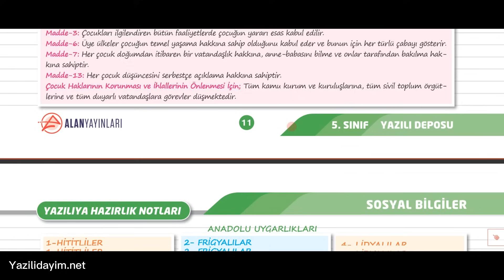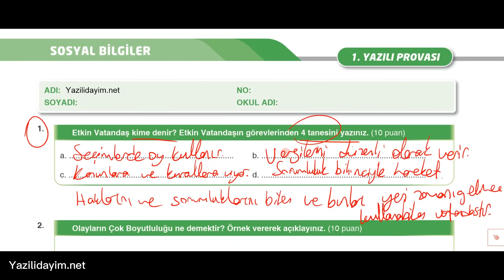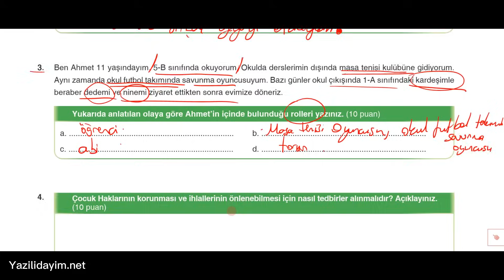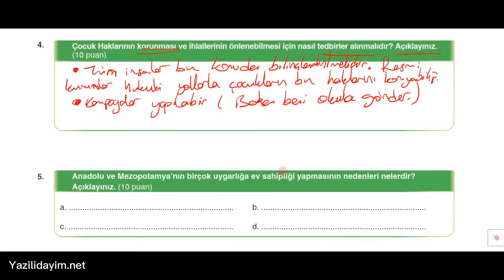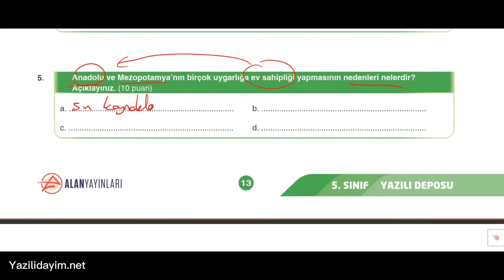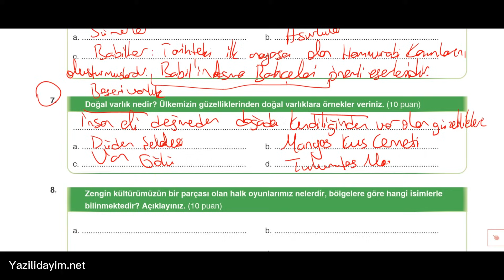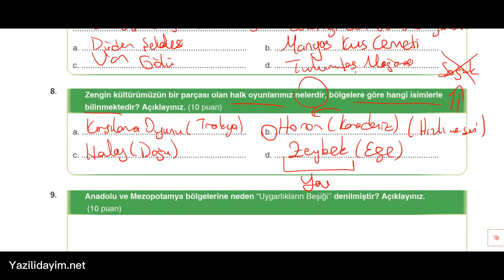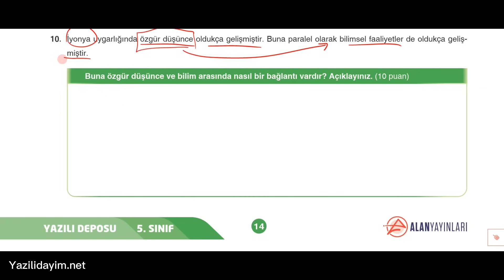5.Sınıf Sosyal Bilgiler 1.Dönem 1.Yazılı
zorunlu reklam 5.sınıf sosyal 1.dönem 1.yazılı
5.sınıf sosyal bilgiler 1.dönem 1.yazılı soruları
5. sınıf sosyal bilgiler 1. dönem 1. yazılı
5.sınıf 1.dönem 1.yazılı sosyal bilimler
5. sınıf 1. dönem 1. yazılı sosyal bilimler

bugün sizlerle 5.sınıf 1.dönem 1.yazılı sosyal bilgiler sınav ını cevap landırdık.

5.sınıf sosyal bilgiler 1.dönem 1.yazılı
5. sınıf sosyal bilgiler 1. dönem 1. yazılı
5.sınıf 1.dönem 1.yazılı sosyal bilgiler
5. sınıf 1. dönem 1. yazılı sosyal bilgiler
5.sınıf sosyal 1.dönem 1.yazılı
5. sınıf sosyal 1. dönem 1. yazılı
5.sınıf 1.dönem 1.yazılı sosyal
5. sınıf 1. dönem 1. yazılı sosyal
5.sınıf sosyal bilimler 1.dönem 1.yazılı
5.sınıf 1.dönem 1.yazılı sosyal bilimler
5.sınıf 1.sosyal bilimleri yazılısı
5.sınıf sosyal
5.sınıf sosyal bilgiler sınavı
5.sınıf sosyal sınavı
5.sınıf sınav
5.sınıf yazılı soruları
5.sınıf yazılı
5.sınıf sınav
5.sınıf sınav soruları